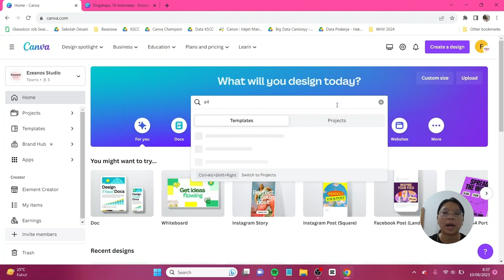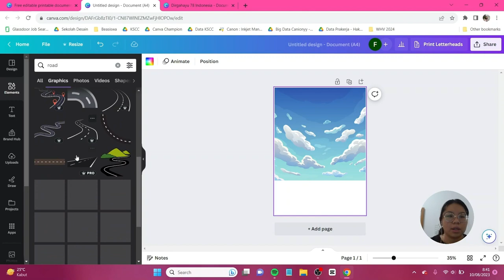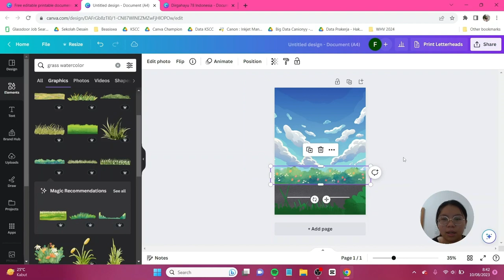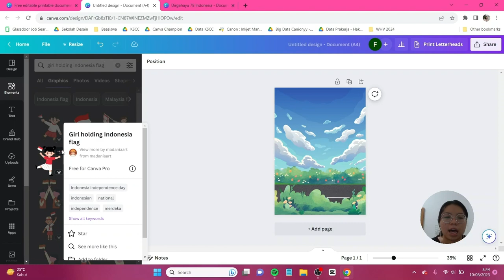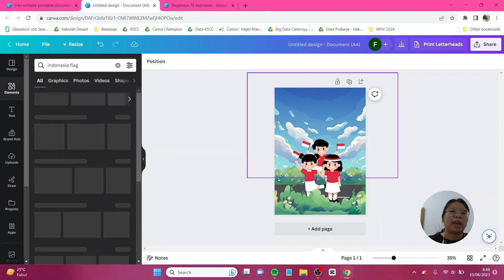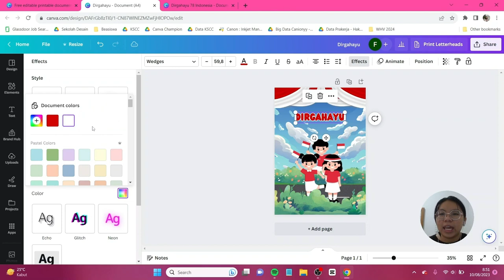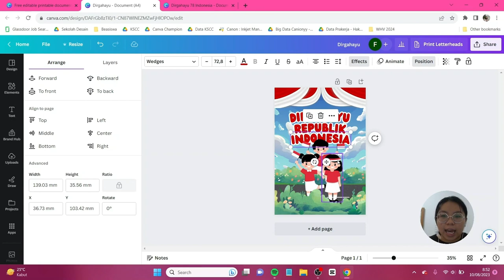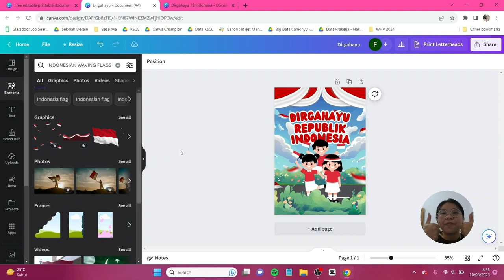Tutorial Bikin Poster Ucapan Kemerdekaan Republik Indonesia (17 Agustus) di Canva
Mau buat poster infografis tentang desain 17 Agustus 2023? Bingung juga mau bahas apa? Sssstt, jangan bilang-bilang ya! Hahahaha di sini aku mau ajak kalian bikin desain poster ucapan dirgahayu Indonesia. Desainnya simple, fresh dan gak monoton loh! Ditambah lagi teman-teman hanya perlu menggunakan Canva FREE aja! Jangan lupa tag aku di IG atau tiktok @canionyy ya